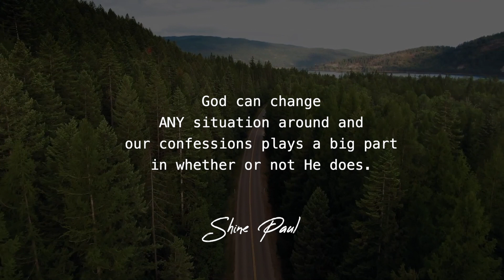Morning Time Blessing | Morning Promise | Shine Paul | Blessing Words | Jan 26th, 2021